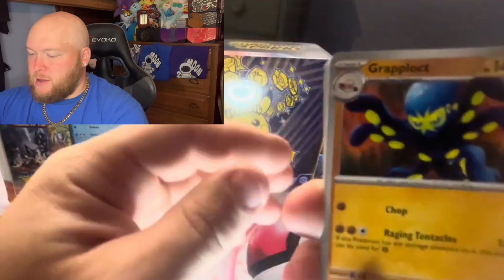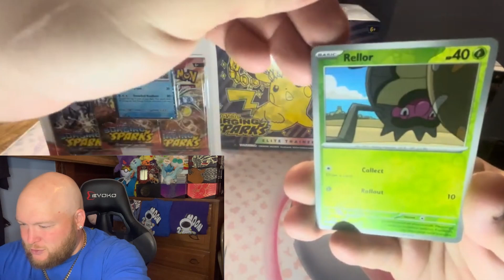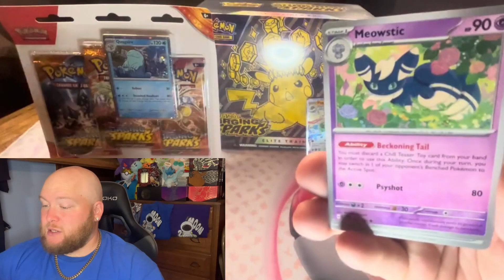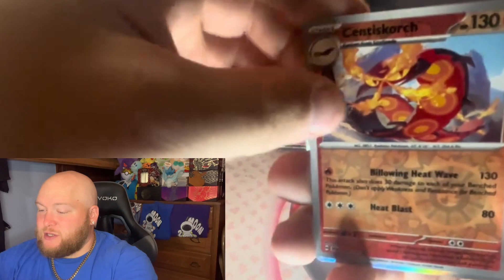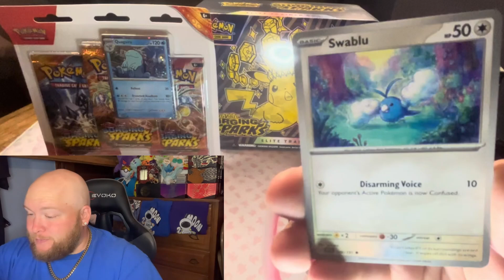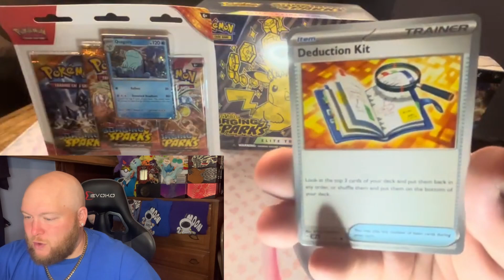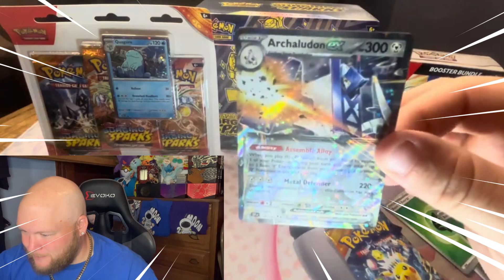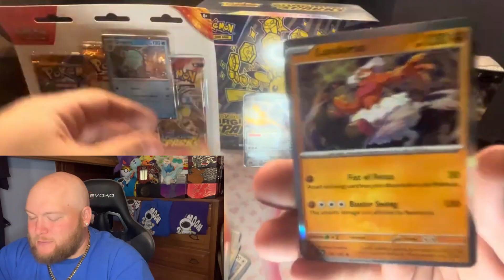HAPPY NEW SET DAY! ⚡SURGING SPARKS ⚡IS HERE!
Thank You Everyone who has Subbed and to all the OG subscribers!
Couldn't Do this Channel Without you and Your Love and Motivation! It Truly Means so much to have you hear! LETS PULL SOME DOPE CARDS!

PLEASE CHECK OUT THE MUSIC ON ALL PLATFORMS @moon610 or check out my youtube music here:  @Moon610 - Topic

Just Send Anything even $1.00 to